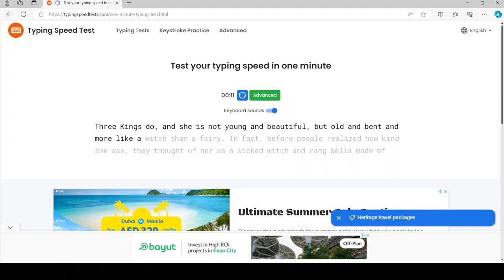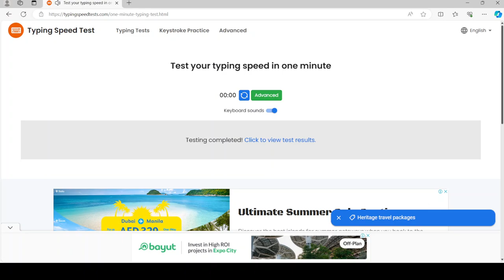It is a video of the new typing test, and I never used it before. Update 4: The video has failed to get views for the past five days.